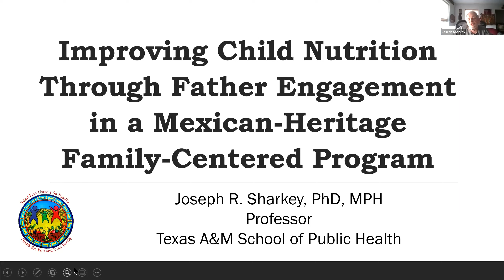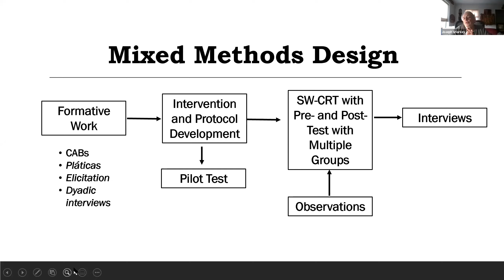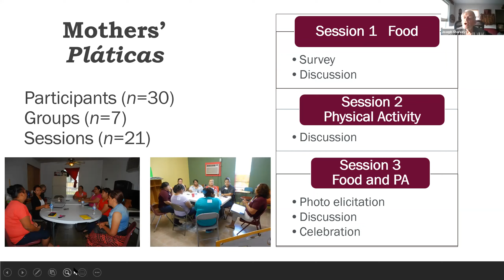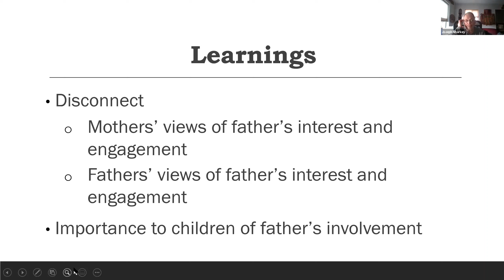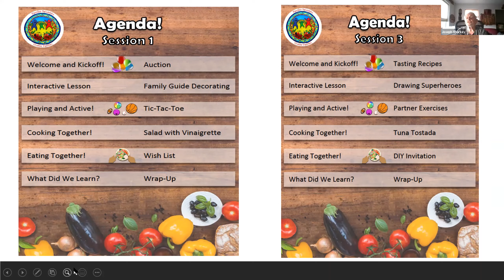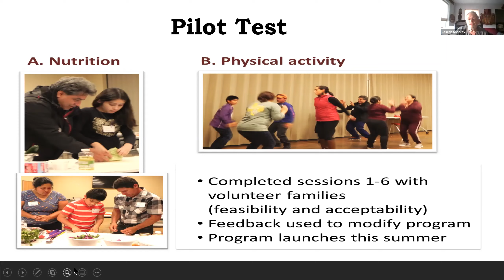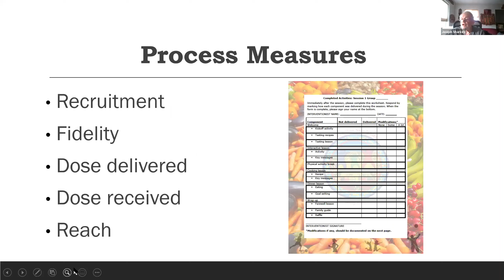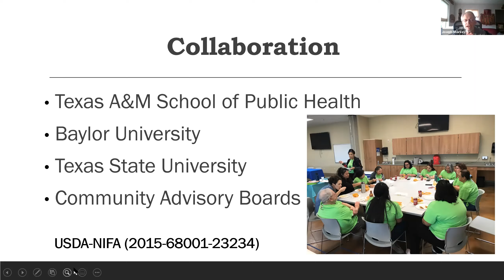Improving Child Nutrition through Father Engagement in a Mexican-Heritage Family-Centered Program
With Researcher Joseph R. Sharkey. This seminar is available for Continuing Professional Education Units.